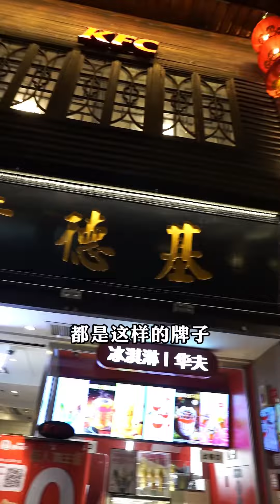¥45元厨子探店同利肉燕！肉燕肉馅紧实，皮又脆又滑，景区餐厅嘛！【真探唐仁杰】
鱼丸表皮很有弹性，有QQ的感觉，但是没有鱼的味道。
肉燕，皮很滑很脆，肉馅很紧实，燕丝也很滑，嚼起来还有点脆！
欢迎来到「真探唐仁杰」！
80后北京人，学的川菜，干的粤菜。